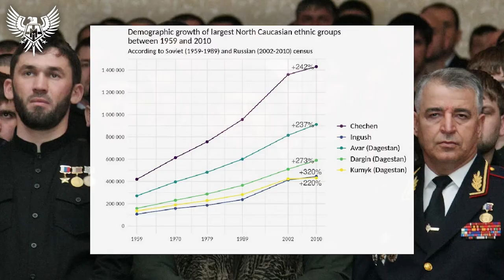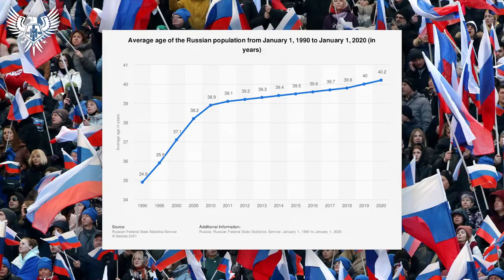Can Chechnya Rise Against Russia?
Welcome to today's Politics Report. I am convering the history and politics of Chechnya, and why their unique position in Russia gives them geopolitical leverage in the coming decades.